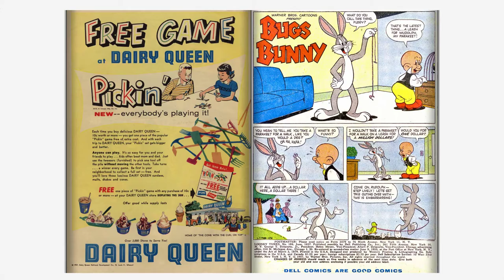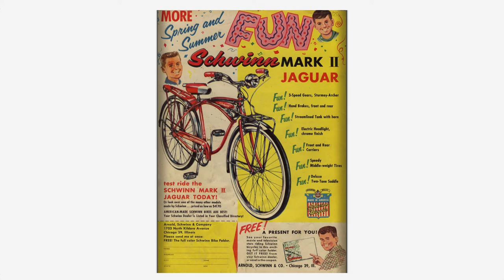Looney Tunes and Merrie Melodies Comics #188